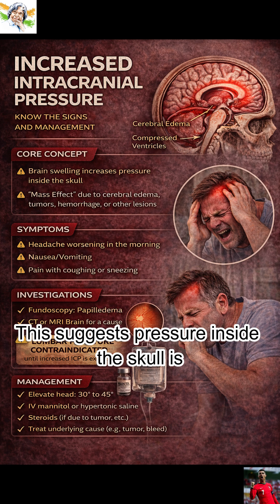5 Headache Red Flags You Must Never Ignore | Doctors & Patients Must Know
Headache is common.
But missing red flags can be dangerous.

In this video, we discuss 5 critical red flag signs in headache that doctors and patients should never ignore. These warning signs may indicate serious conditions like brain bleed, meningitis, stroke, tumors, or raised intracranial pressure.

If even one red flag is present, do not self-medicate or wait.
Consult a neurologist or general physician immediately.
Early diagnosis can save vision, brain, and life.

This video is useful for:
• Medical students
• Interns & residents
• Practicing doctors
• Patients & caregivers
Pain can be misleading. Red flags are not.